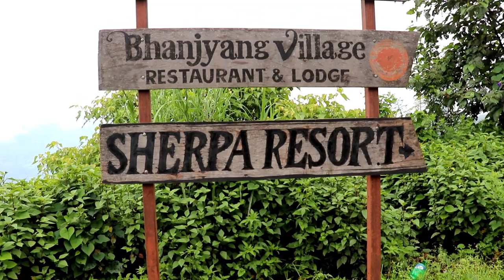CHANNEL TRAILER | BINDU CHETRI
In my channel you will find me talking about my Travel experiences, Fashion trends, Hauls, Foods, Diy & many more. Hope you enjoy this little channel trailer and join me in my journey.